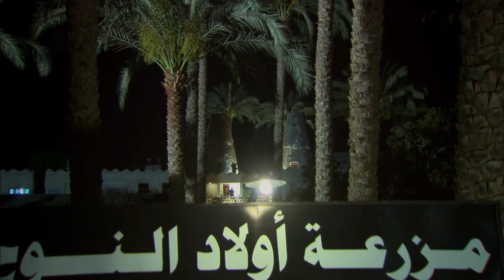شاهد مسلسل البابا - الحلقة الثامنة عشر#رمضان_2023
شاهد مسلسل البابا - الحلقة الثامنة عشر
وتدور أحداث مسلسل «بابا المجال»هو شاب يتاجر في قطع غيار السيارات ويبدأ حياته من الصفر ويكون تاجرا كبيرا لقطع غيار السيارات، ويعيشا لبطل في البداية ظروفا صعبة ويدخل في تحدٍّ مع نفسه ولم يستسلم لتحديات الحياة الكثيرة، ويستطيع إثبات نفسه في مجال التجارة ليطلق عليه بابا المجال، نظرا لحنكته ومهارته وتفوقه في مجال عمله.